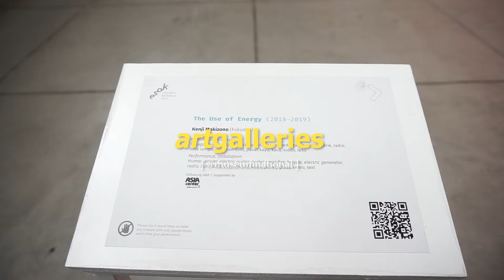weekend in Jakarta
I wanna share some activities and places for you to spend more beautiful time in Jakarta. Hope you like bout my recommendations.

콜드 (Colde) - 넌 쉽게 말했지만 Even Though You Said So Easily (Cover)